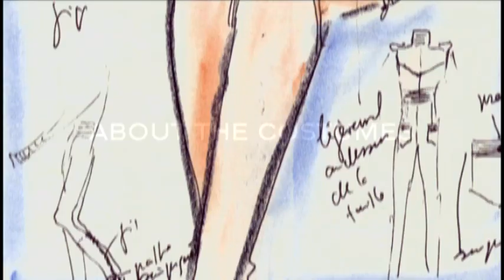ELLE獨家專訪！綺拉奈特莉keira-knightly-1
繼續連任摩登COCO香水代言人的綺拉奈特莉（keira-knightly）在ELLE的獨家專訪中表示，這款香水帶著堅毅態度的花香調最能展現她自己的性格，妳也想試試這款「敢愛敢恨」的香氛嗎? 回答以下問題就有機會前往台北101香奈兒美妝旗艦店親自體驗香奈兒專屬調香機會，找到屬於妳自己最親密的香氛秘密！